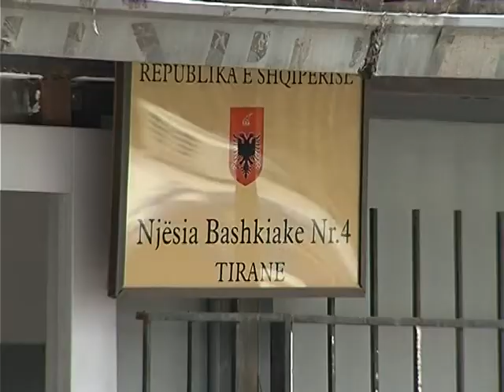NDIHMA EKONOMIKE BLLOKOHET PER 570 FAMILJE PER SHKAK TE PERPLASJEVE POLITIKE LAJM